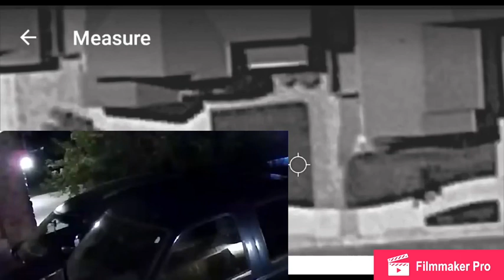Chris Watts Accomplice Buried Evidence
Did CW neighbors statement to the police ever get investigated? Was her statement consigned to oblivion? Who was in the grey truck was that fateful morning? Was there an accomplice? Was there a person walking out of CW house with white shoes? Do the white shoes resemble NK shoes she was wearing the day of the police interview?